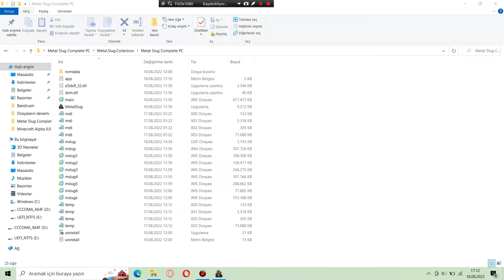Metal Slug Complete PC - Metal Slug 1 Mission 2 (Easy) no death